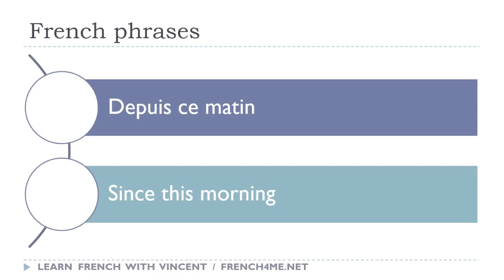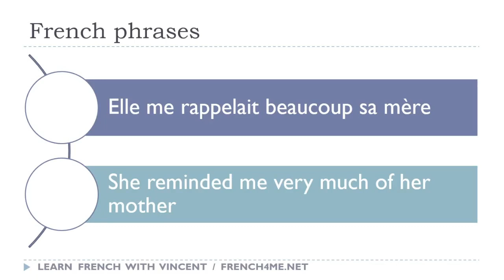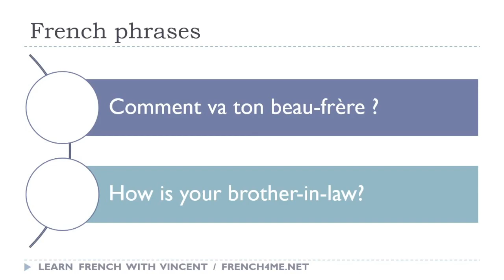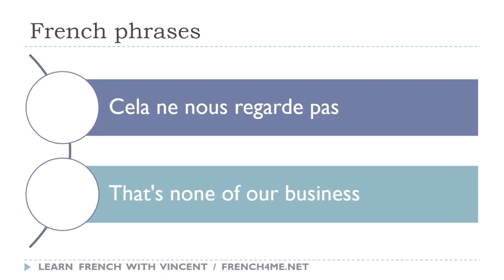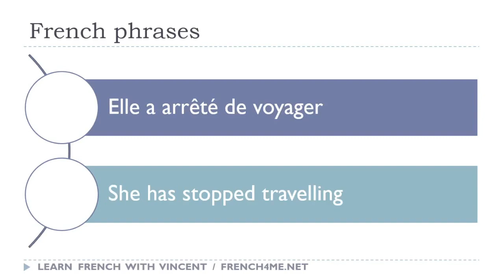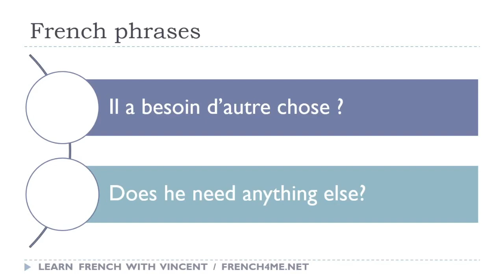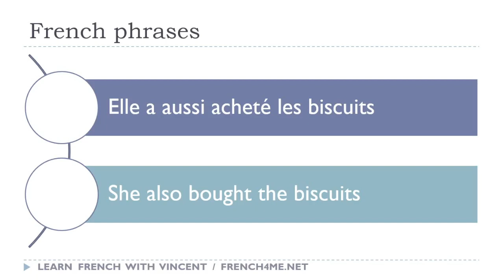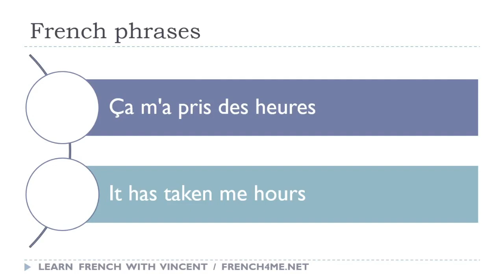Vos 30 minutes quotidiennes de phrases françaises # 208